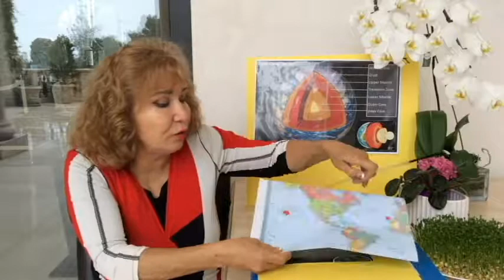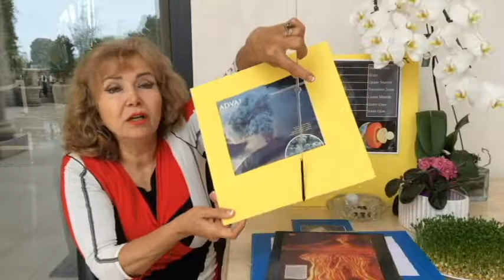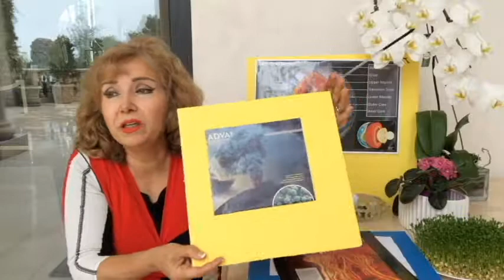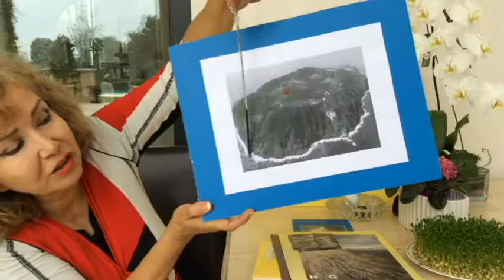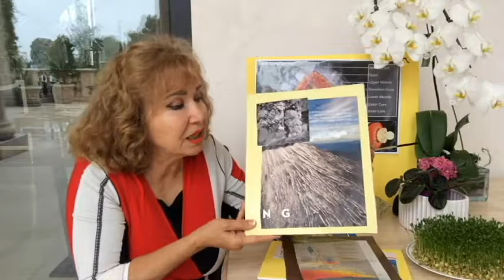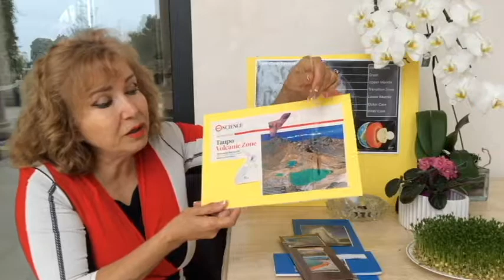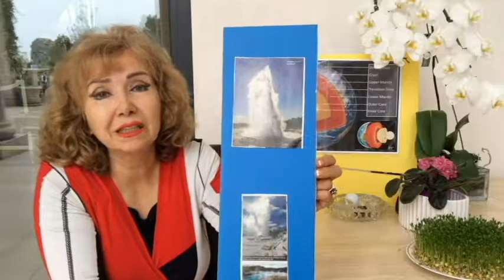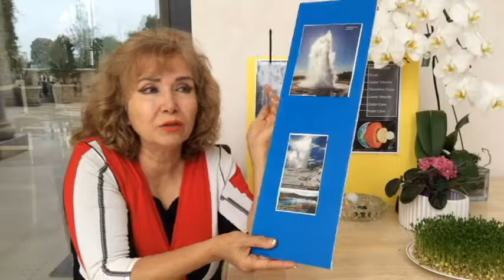Natural Disasters & Volcanos that affect People on Earth (part 2)